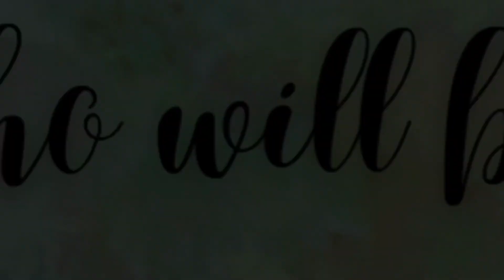Queen of Sabang | Video Teaser